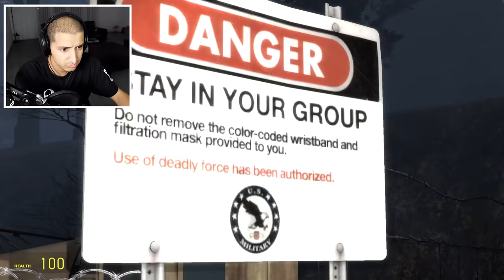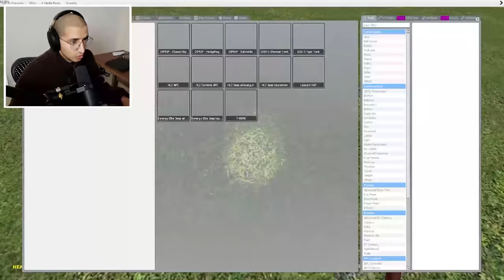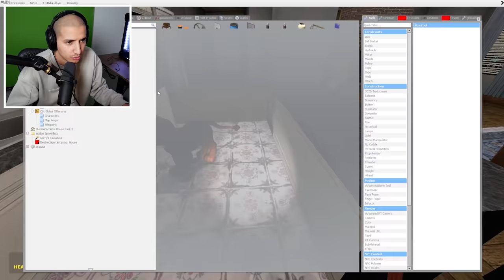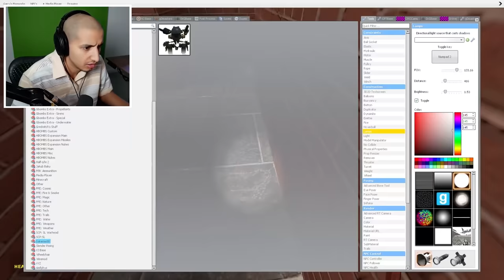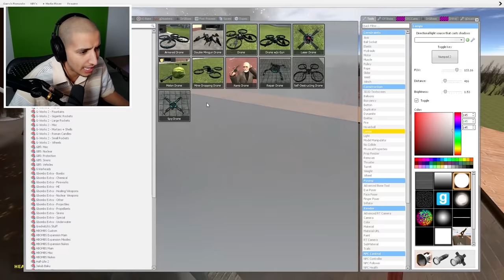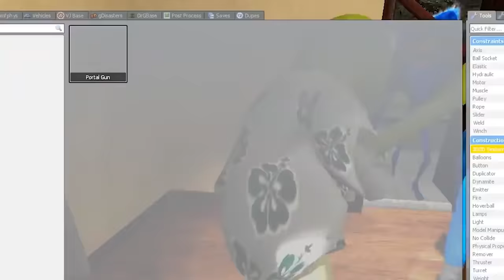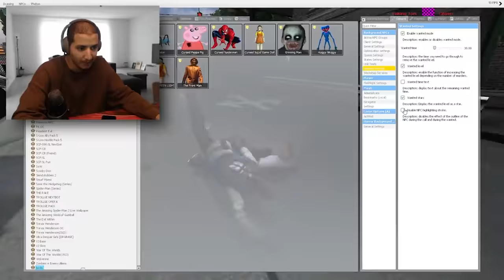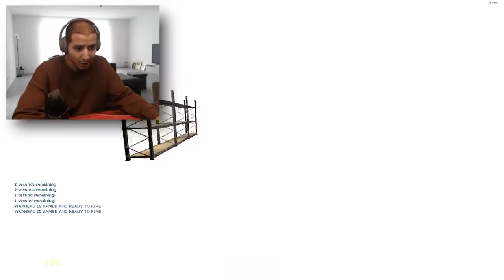STALKED BY HUGGY WUGGY... (Full Movie)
If You See HUGGY WUGGY from POPPY PLAYTIME Outside Your House, RUN AWAY FAST... I WAS STALKED BY HUGGY WUGGY!